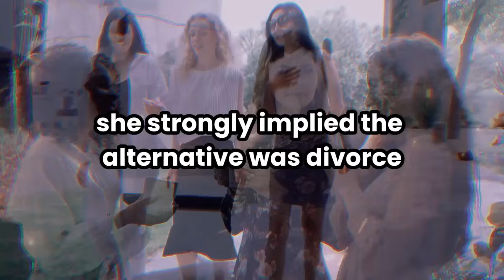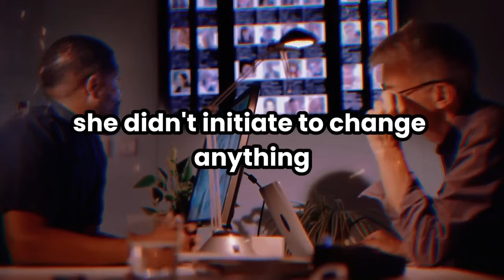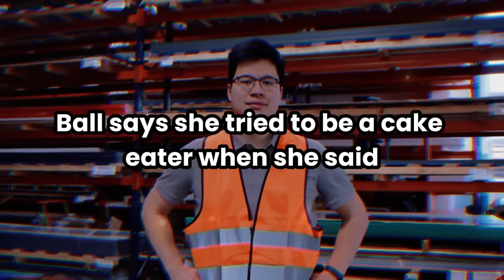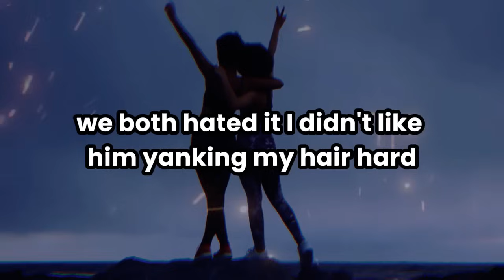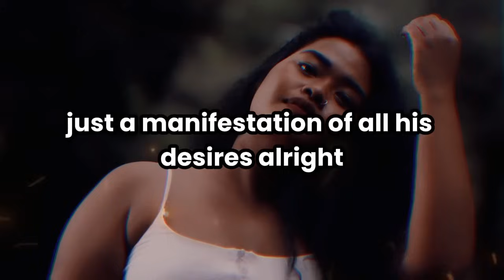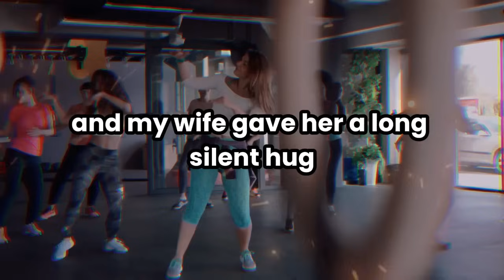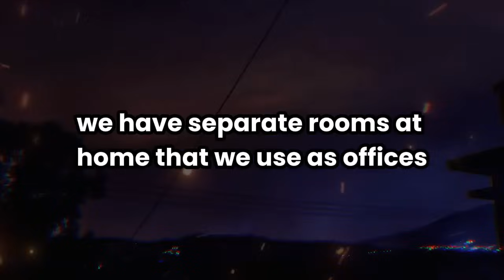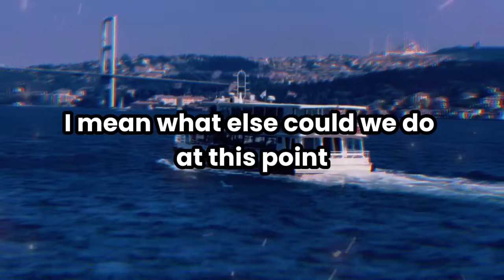Cheating Wife Strongly Implied She's Gonna Divorce Me If I Didn't Let Her Open Our Marriage. Revenge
My Wife Strongly Implied She's Gonna Divorce Me If I Didn't Let Her Open Our Marriage, (Justify Her Cheating). But She Gave Me "Rules" When I Start Dating. So I Divorced Her And Did This.